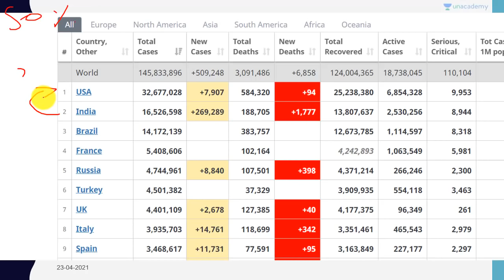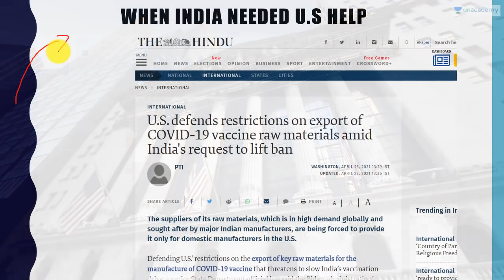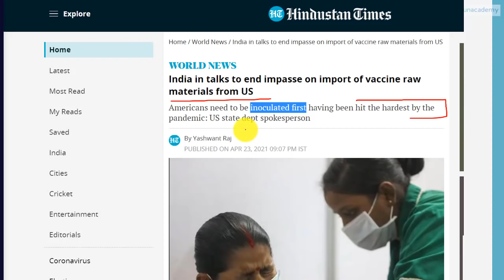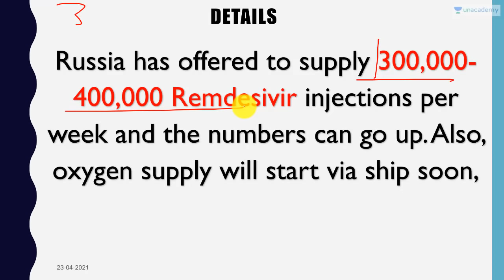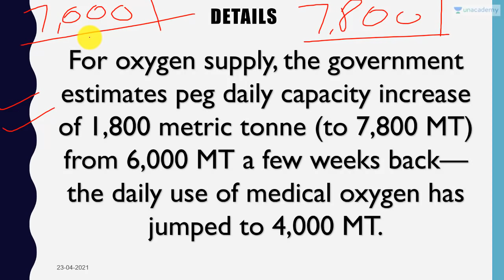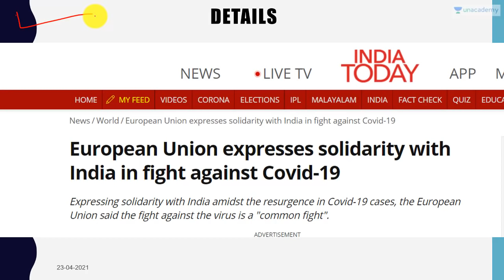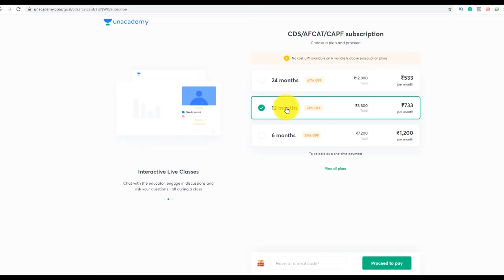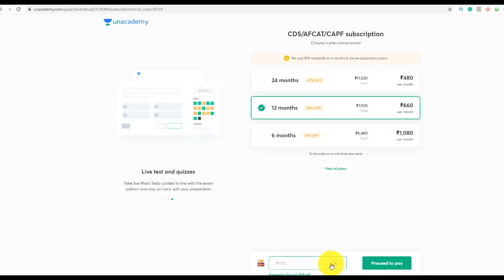Russia offers Oxygen and Remdesivir to India | Explained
In this video lecture, Prashant Dhawan brings you "Russia offers Oxygen and Remdesivir to India".

Unacademy Subscription Benefits:

1. Learn from your favourite teacher
2. Dedicated DOUBT sessions
3. One Subscription, Unlimited Access
4. Real-time interaction with Teachers
5. You can ask doubts in the live class
6. Limited students
7. Download the videos & watch offline